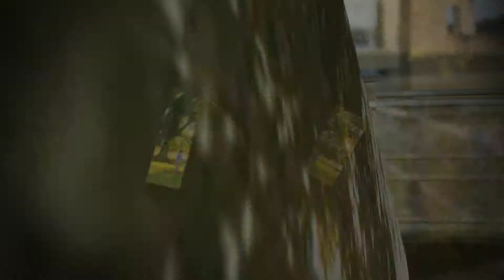Sara and Dean's Engagement Session!